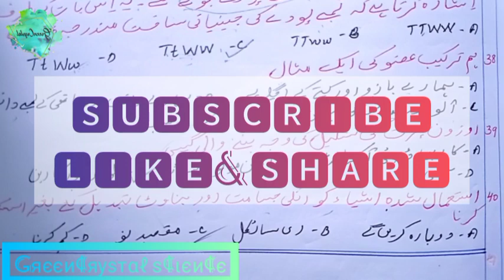KARNATAKA SSLC URDU SCIENCE MCQ MODEL QUESTION PAPER-2(HAL SHUDA)